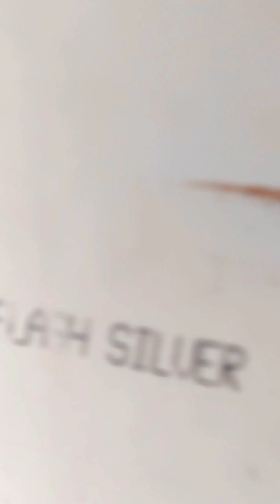MULTAN to SHERSHAH | Hazara Express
Multan To Shershah Junction By 12 DN Hazara Express Leaded by HGMU-30 8210